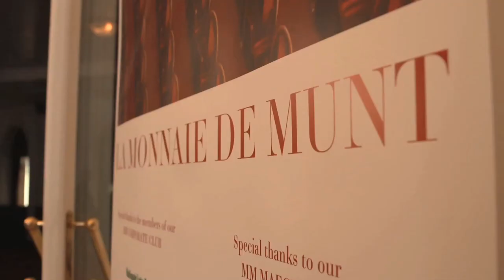Trailer Belfius Classics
In deze reportage worden de laureaten van Belfius Classics 2013 in beeld gebracht tijdens het promenaderecital in de Brusselse Muntschouwburg. Hier komen de meest beloftevolle talenten van de academies voor muziek en woordkunst uit het hele land samen voor de afsluitingsceremonie en proclamatie van de 49ste editie van Belfius Classics